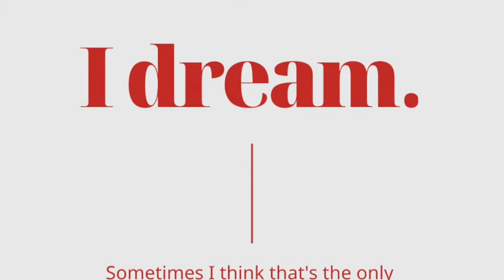What makes the ISB MFAB program special? Why should you apply to the ISB MFAB program?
Here we address frequently asked questions about MBA admission process. For MBA courses in India we specialise in ISB admission consulting and application process for IIM executive MBA programs. Our admits range from ISB PGP, ISB YLP, ISB PGPpro, ISB AMPBA, IIM A PGPX, IIMB EPGP, IIMC MBAEx, Ashoka University, KREA University Top MBA schools in Canada, SIngapore, US and other parts of the world. Apart from the MBA application process we provide interview preparation assistance with excellent results till date.

Our ISB admission consultant is an ISB Alumnus with experience in assisting professionals from various sectors for the ISB admission process. We act as mentors to work with you and craft the way forward to a successful life after ISB. The bonds we make are as partners to your success not just someone who reviews essays or applications.

How do you select the MBA school or the MBA course to apply to?
How is life after ISB?
What is the value of a GMAT score in a successful application?
Why should one apply to ISB?
What is the interview at ISB like?
How do you prepare a winning ISB application?
Who should apply to Executive MBA from IIM?
Whether a full time or a part time course? What makes sense?
What is the right time to start your MBA application?
What are the major international schools to apply for MBA?
What are the top schools for MBA in Canada?
Is the ISB PGPpro worth it?
These are some questions and many more that we try to address over here.